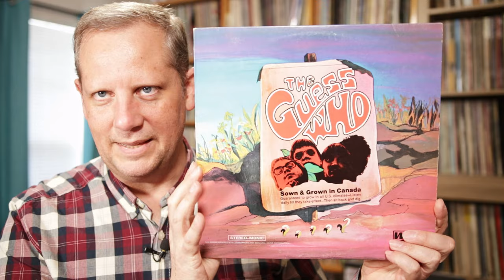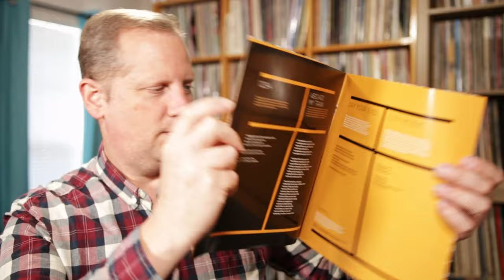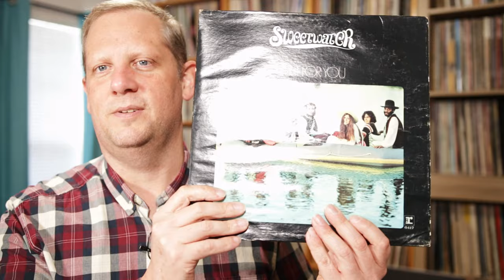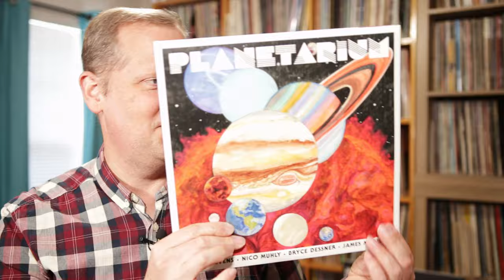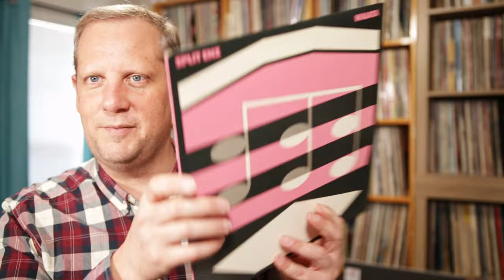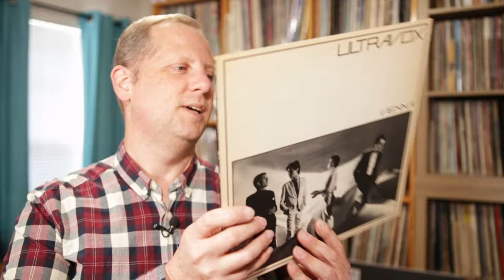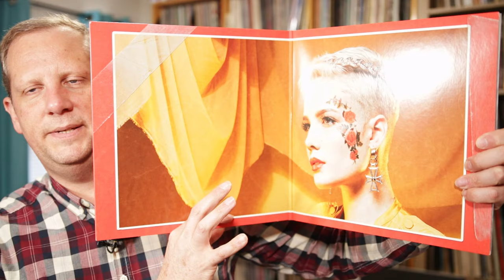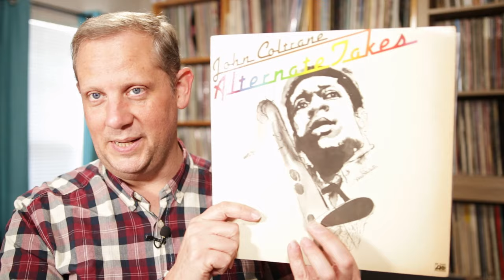Vinyl Survivor #195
Episode #195. The Vinyl Survivor show is about my journey to constantly explore new music. I show 10 albums I have recently listened to.  Sometimes they are new releases, and sometimes they are vintage finds pulled from my "inbox" of vinyl I have purchased but haven't had the chance to clean and listen until now.  I give a brief review of each album and let you know if they are destined to stay in my permanent collection of if they are going to be voted off the island!

Link To My Discogs Store, collector quality items that I don’t keep usually end up for sale

My E-Bay Store

I like and use all of these products/services myself!